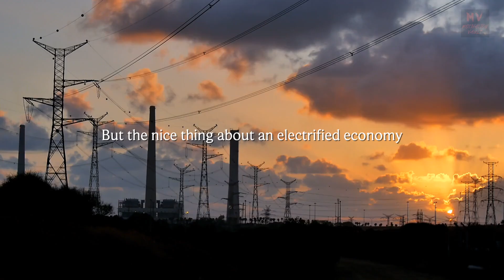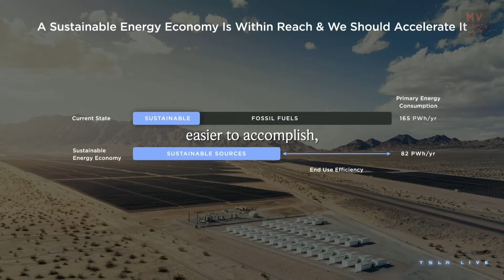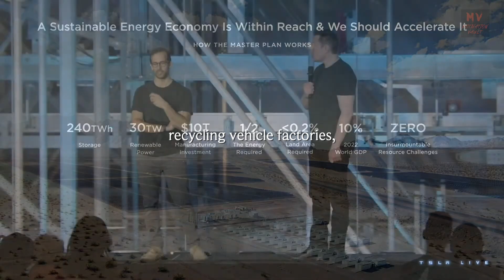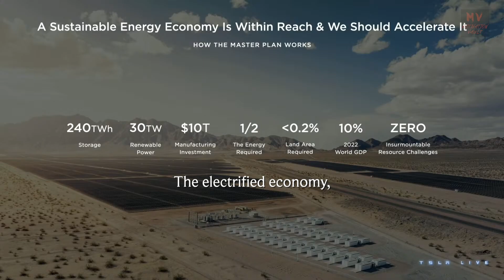Creating An Electrical Civilisation | Elon Musk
Elon Musk shares more on how we can go about creating an electrical civilisation.

Song: Alex GL - Dreaming Ahead